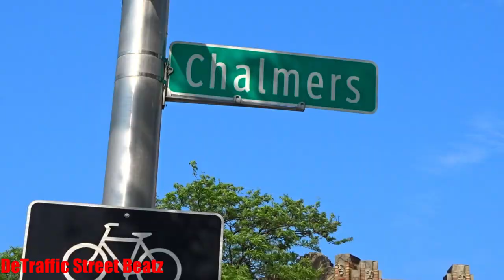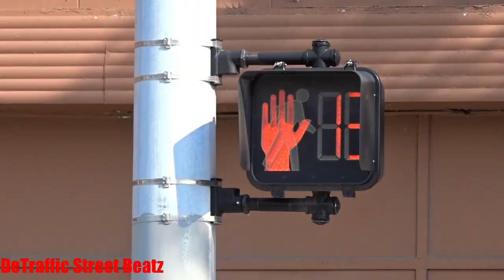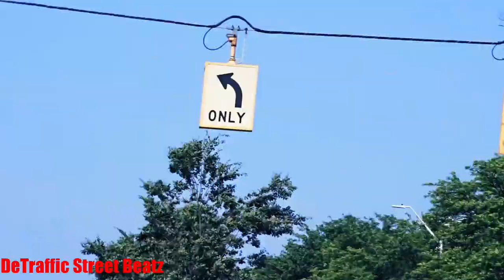Traffic Lights & Left Turn Signal | Jefferson & Chalmers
Lunar Smoke
Left Turn Traffic Light on Jefferson & Chalmers
The Green Arrow is burned out that's why you don't see it come on in the video. This traffic light used to go across Jefferson & Chalmers with another left turn signal but it was removed.
East Jefferson Avenue & Chalmers Street, Detroit, MI

 Lights Traffic Dog House light
Riverfront Building Supply Hardware
Get Fresh Studio
Crown Cleaners
ReDetroit East NPO, Inc.
Mainstrip Salon
Red Bag Boutique
Yellow Light Coffee and Donuts